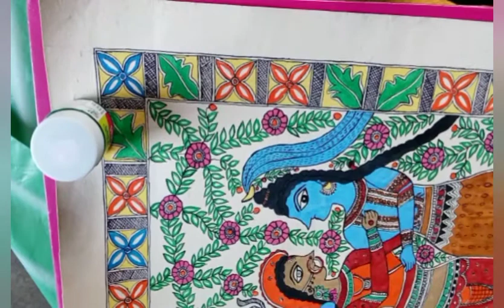lord shiva and parvati mithila art🖌🖌🖌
madhubani painting